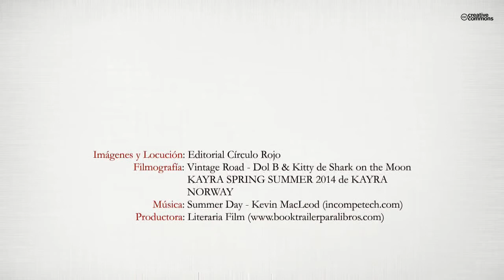Un verano en la casa azul (Booktrailer) - Editorial Círculo Rojo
"Se necesita toda una vida para comprender que la vida es un instante, un suspiro".
Leonardo, un hombre que afronta la última etapa de su vida, se encuentra cara a cara con su pasado en forma de recuerdos que ya creía olvidados y que lo trasladan hasta un pequeño pueblo de la Costa Brava, a los veranos de 1960 y 1961, cuando conoció a Valeria.
El descubrimiento del amor como algo complejo e indomable. El mágico sabor de las cosas que se hacen por primera vez. Amistad, dolor y alegría se entremezclan con las dificultades de una época en la que todo parecía pintado en blanco y negro.
Aquel verano de 1961 fue para Leonardo el final de una época y el final de muchas cosas.
"La esencia de los momentos vividos permanece aferrada a los lugares en los que ocurrieron, las voces de la gente que participaron en ellos rebotan por esos lugares burlándose del tiempo, como una risa fantasmal. Por ese motivo, siempre regresamos a donde un día fuimos felices. Sin embargo, al echar la vista atrás, sólo vemos sombras e intentamos recrear aquellos instantes teniendo la ilusión de vivir de nuevo lo que vivimos entonces, pero no es más que un espejismo.
Es entonces cuando el corazón se nos comprime en un latido al comprender que el pasado jamás regresa".